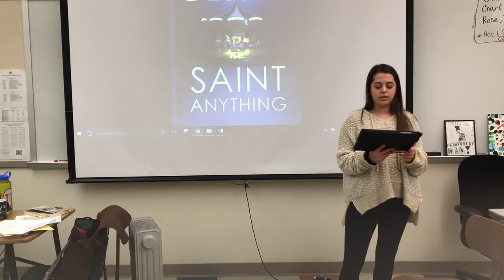Saint Anything—Sarah Dessen